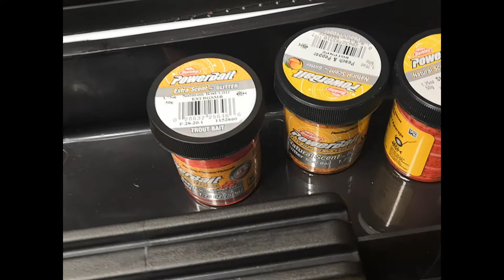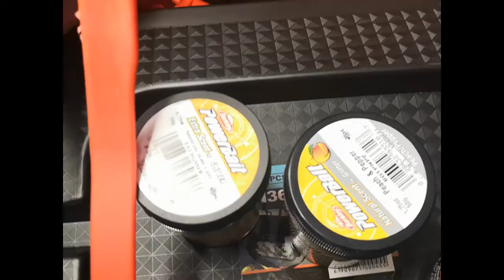Ящик-кан герметичный, со стойками для удилищ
Мини обзор ящика со стойками для удилищ.
 Форелевый ящик кан мифин YH 36 может использоваться для транспортировки снастей. Отделение для активно используемых приманок, находится в самом ящике и выполнено в виде столика с ручкой. Столик разделен надвое, что позволяет разложить приманки с максимальным удобством. Глубина столика 5,5 см. Он может быть при желании разделен на 6 отсеков, по три с каждой стороны (перемычки в комплекте). По бокам сумки ящика расположены 4 стакана для транспортировки или хранения удилищ. Глубина стаканов для удилищ 18 см, ширина 5 см.
Ящик комплектуется широким ремнем с резиновой накладкой, для удобства транспортировки на плече Крышка ящика жесткая, на молнии, и сама может использоваться как столик.
Ящик кан, может быть использован не только как транспортировочный ящик для снастей. Соединительный шов сплавлен и проклеен. Благодаря его герметичности, в нем удобно транспортировать улов до места обработки. Это полноценный кан, который закрывается на молнию. И благодаря этому, пойманная рыба не будет болтаться по всему багажнику, норовя вырваться из пакета.